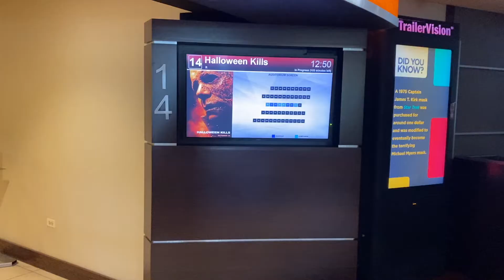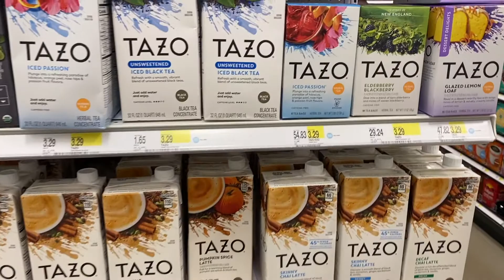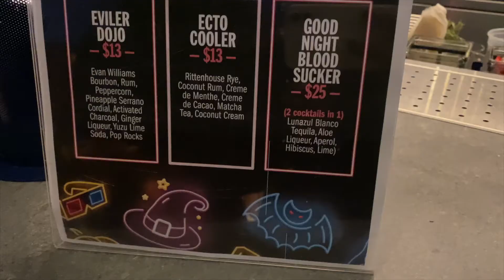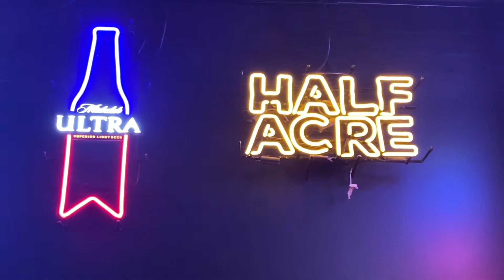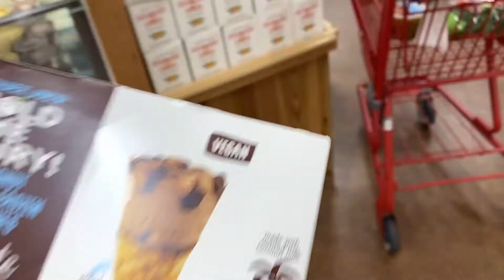VLOG | PRIVATE BRUNCH | MOVIES W/ FAMILY | HALLOWEEN 2021 | COVID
Hi Dolls! Thank you for tuning into another video!